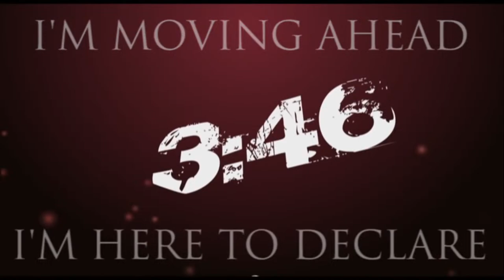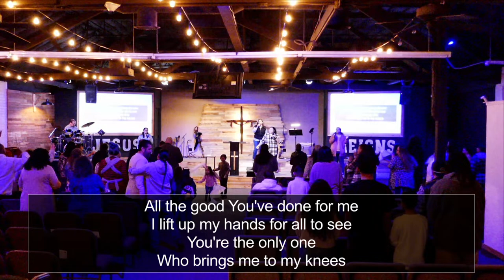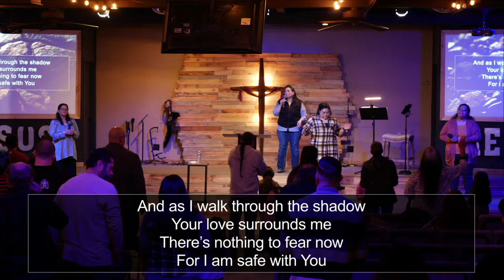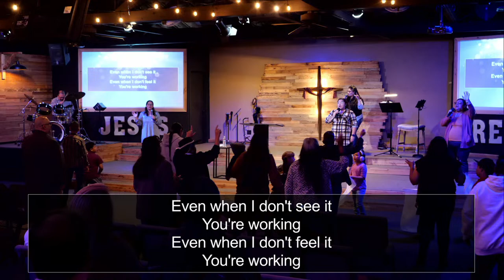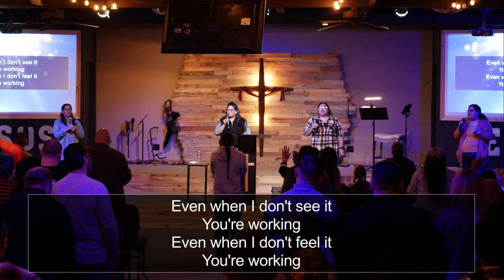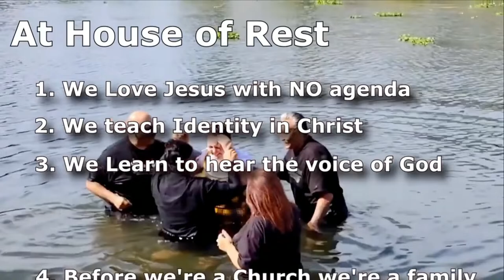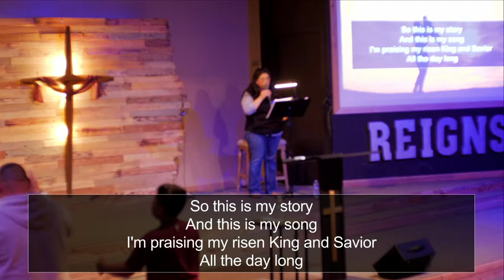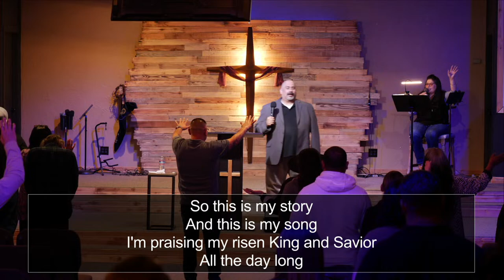Sermon: Look how far you've come